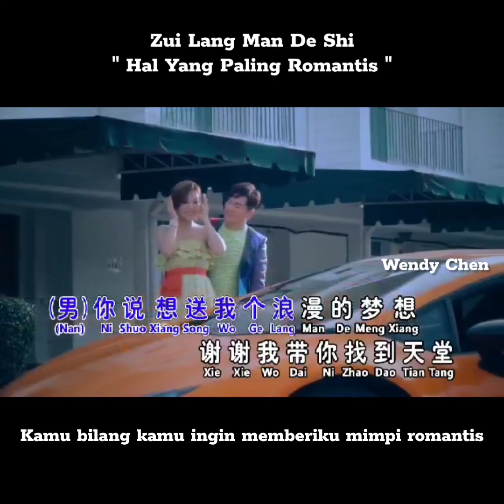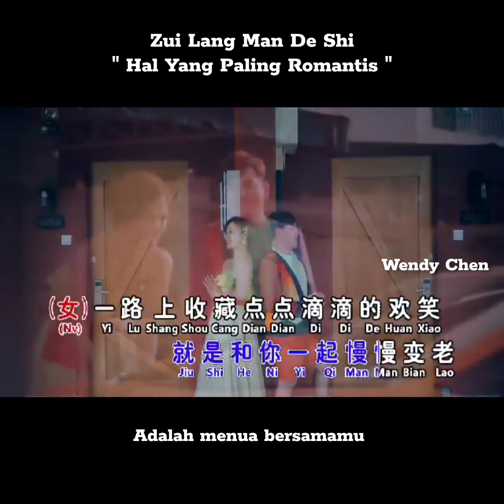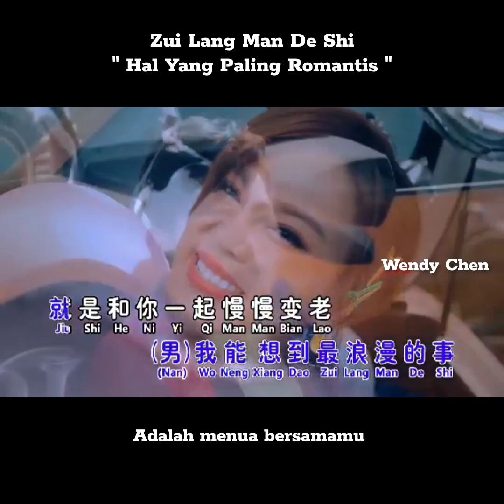Zui Lang Man De Shi 最浪漫的事 Hal Yang Paling Romantis